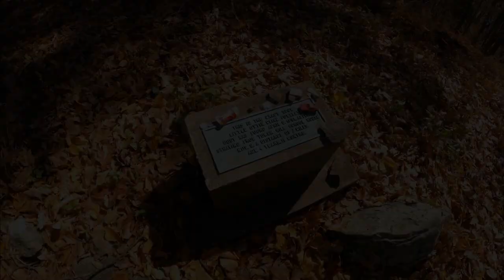The Thing in Egypt Valley That Got Dug Up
Something peculiar lurks in a wild pocket of overgrown scrub meadows mixed with deep, young woodland in Belmont County, Ohio. It is just off Interstate 70, and those who pass along the highway usually sense that there is more to the land than meets the eye. It has an uninviting appearance in certain areas, and justly so. The once rich land was stripped clean by seventy years of surface mining. It left it a bleak and barren wasteland, inhospitable and desolate, with its terrain so deeply gashed and gouged that it is unidentifiable from the once tidy rolling hillsides of yesteryears. It was as if when peeling back the flesh of the terrain, then gouging out the soul of the land, something wicked was freed from the bowels of the earth. Something long buried. Something that should never return. It's the thing in Egypt Valley that got dug up. Something so dreadfully evil, it still walks as if the land beneath its feet is still quite dead.